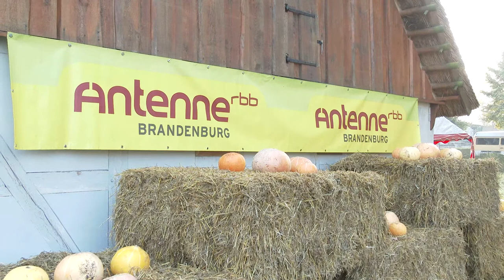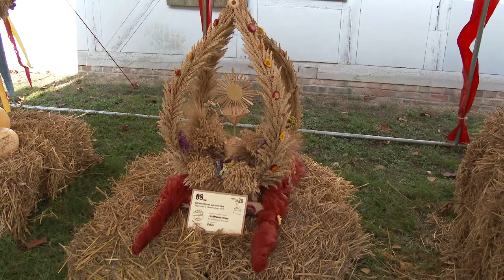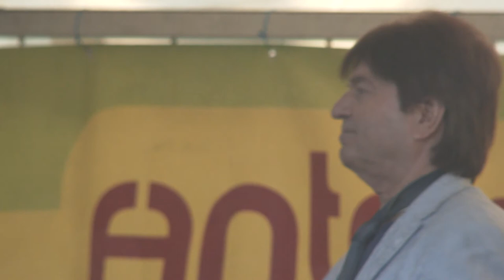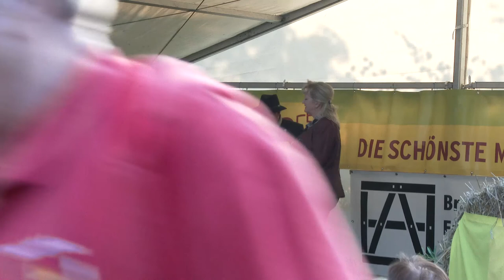Deutsch - Polnisches Erntedankfest 2014 im Freilichtmuseum Altranft